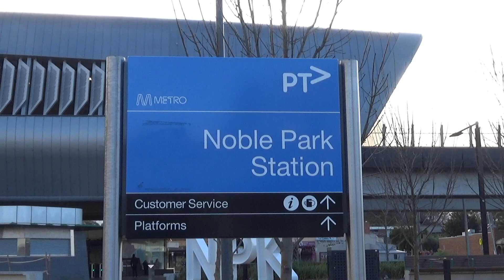Ep15 [Noble Park station]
today's video is at Noble Park station, which is on the Cranbourne and Pakenham train lines.

unfortunately I couldn't get access to this station you need a ticket to access this particular station but I was able to do some filming on the outside of the station as well as some trains coming in and leaving Noble Park station.

I hope you enjoyed this video and as they always say if you are new to the channel press like subscribe and hit the notification Bell so you do not miss out on any future video content like this one guys.